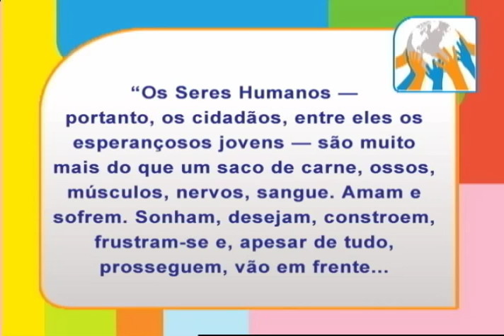Sociedade Solidária - Combate ao trabalho infantojuvenil (Parte 2)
Programa Sociedade Solidária
Tema: Combate ao trabalho infantojuvenil
Convidada: Claudia Lovato Franco - procuradora do Ministério Público do Trabalho